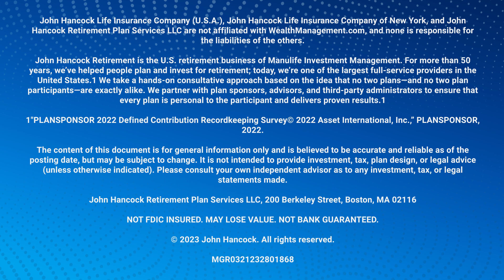Secure Act 2.0 Small Business Reality